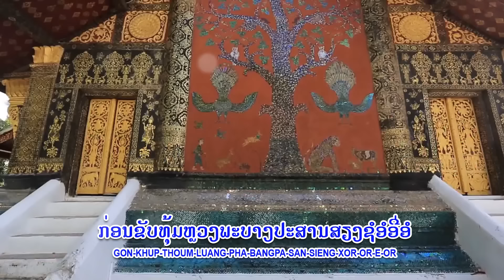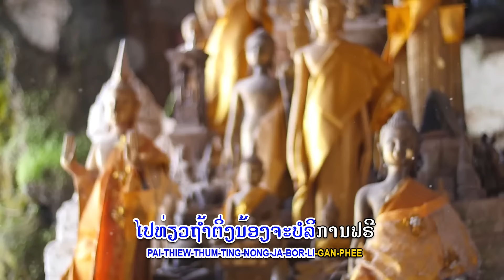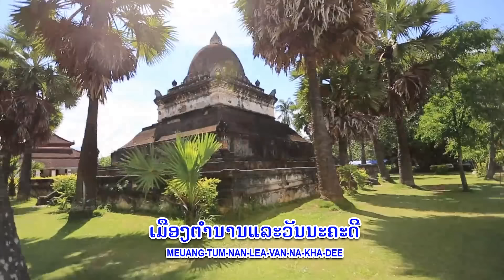ເຊີນທ່ຽວຫລວງພຣະບາງ เชิญเที่ยวหลวงพระบาง Cover ลอนนี่ นิรันดร ລອນນີ່ ນິລັນດອນ ເຈັດແສນຊາວ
ເພງ : ເຊີນທ່ຽວຫລວງພຣະບາງ
ຮ້ອງໂດຍ : ລອນນີ່ ນິລັນດອນ(Cover)
ດົນຕຣີຫ້ອງອັດ : ອາຈານບຸນມະນີ ທອງຄຳສຸກ
ແຕ່ງໂດຍ : ອາຈານ ດາວວຽງ ບຸດນາໂຄ
ສະໜັບສະໜູນໂດຍ : เจ็ดแสนชาว (ເຈັດແສນຊາວ) 700,020 Online